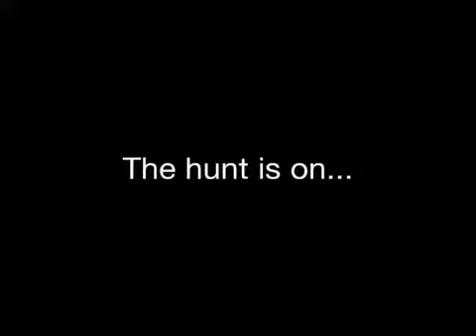River City Rematch